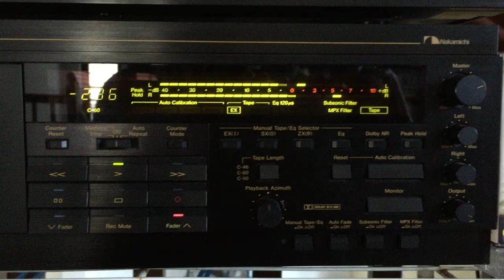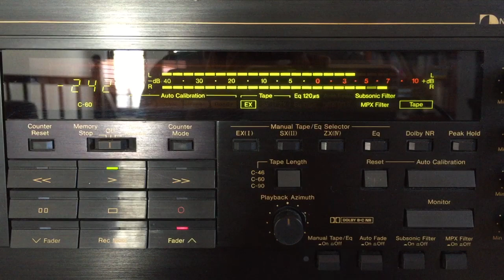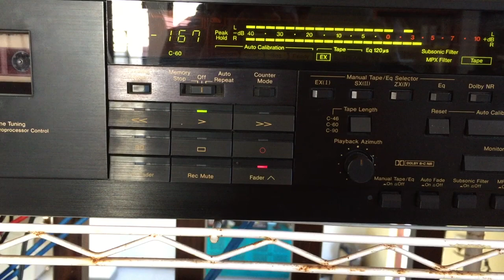Somathilake Jayamaha: Hiruta Hora Sandu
Lyrics: Ananda Abeywickrama; Melody: Somathilake Jayamaha